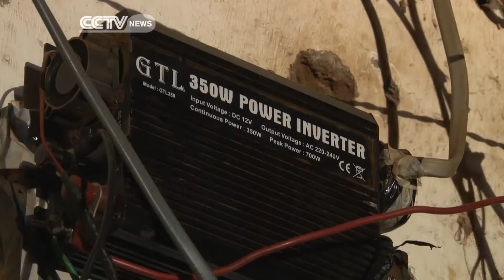Uganda Solar Energy Potential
It is green, clean and reliable but despite this, the Ugandan population continues to drag its feet in tapping into the immense benefits, associated with solar-energy. Even a tax-waiver by the Ugandan government, on the importation of solar-equipment, has not helped increase solar power usage in the country. Allan Cheror has the details.